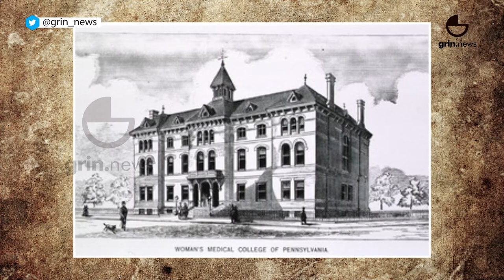Anandibai Joshi, the pioneering doctor of India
Anandibai Gopalrao Joshi who lived between 1865 and 1887 was one of the first Indian female doctors of western medicine. She was the first woman from the erstwhile Bombay presidency of India to study and graduate with a two-year degree in western medicine in the United States. Originally named Yamuna, Joshi was born, raised in a Marathi Chitpavan Brahmin family.